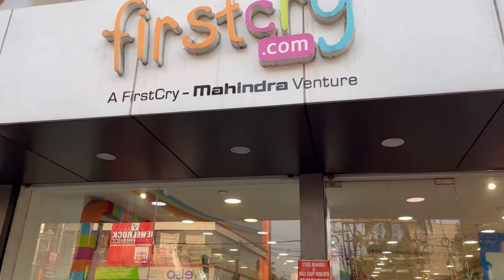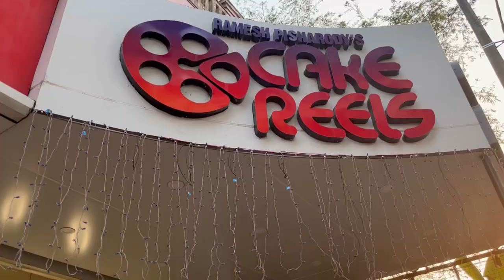Birthday full of surprises || Pegu is Four